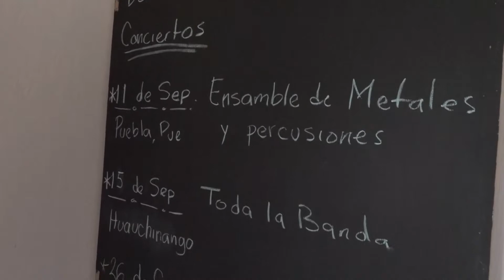Cumple 15 años banda sinfónica de la mixteca de San Felipe Otlaltepec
El 90 por ciento de los menores de edad aprenden música, siendo tambores, clarinetes